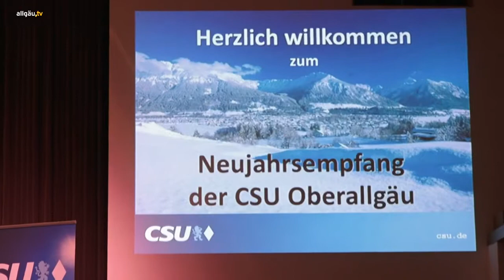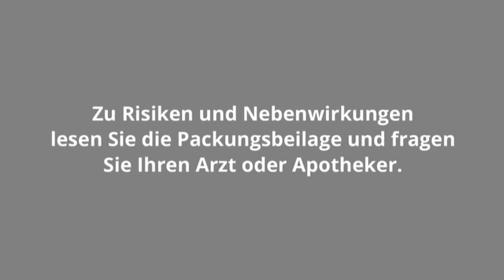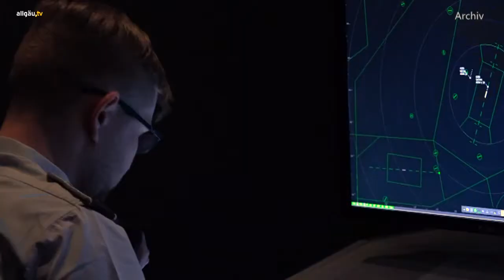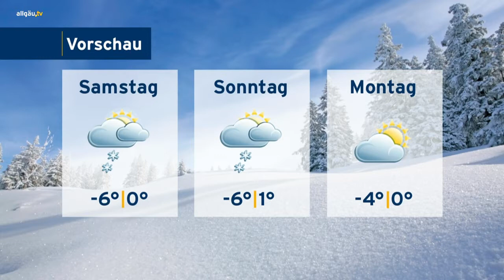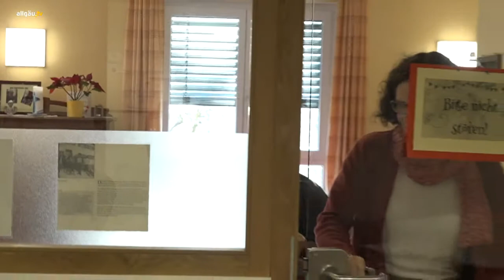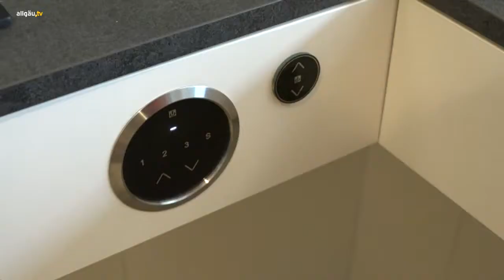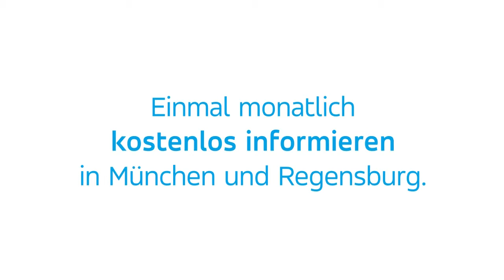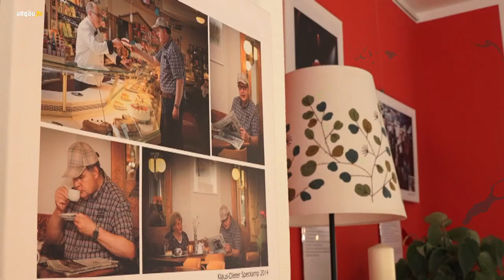allgäu.tv Nachrichten - Donnerstag, 01. Februar 2018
Feiern und Netzwerken in Fischen - CSU Neujahresempfang mit Markus Söder
allgäu.tv Kompakt
allgäu.tv Wetter
Selbstbestimmt wohnen in Kempten - wie Studenten das Leben im Alltag revolutionieren wollen
Träume wahr werden lassen in Marktoberdorf - Foto Austellung mit Psychisch erkankten Menschen